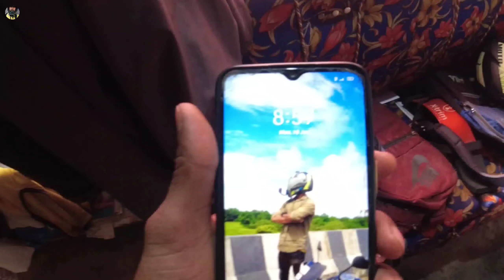Lahowal College Rupali Jayanti || কিবা এটা ভাল লাগি গল Lahowal colleget😍 mg himanta